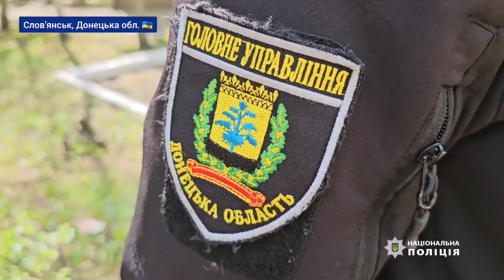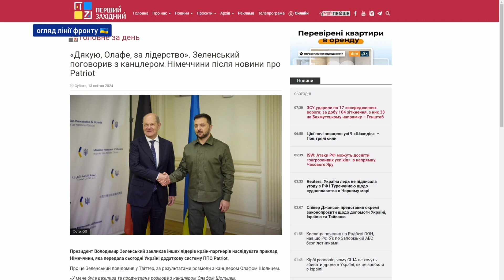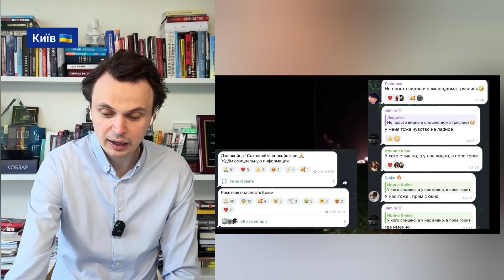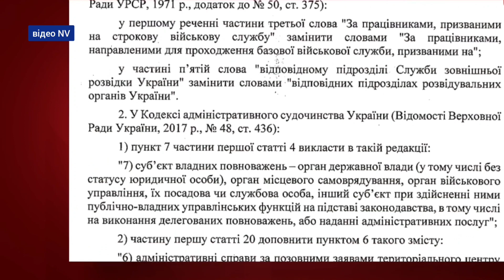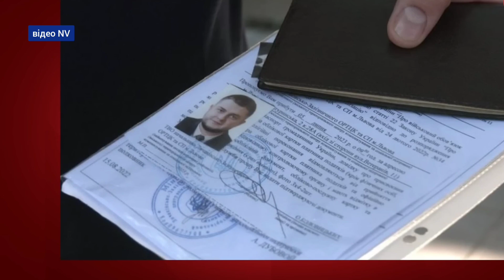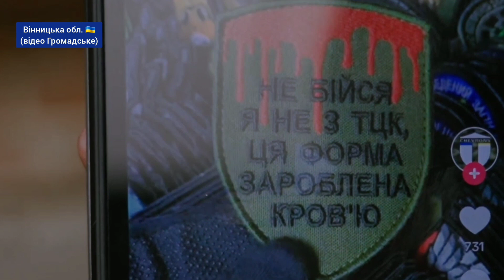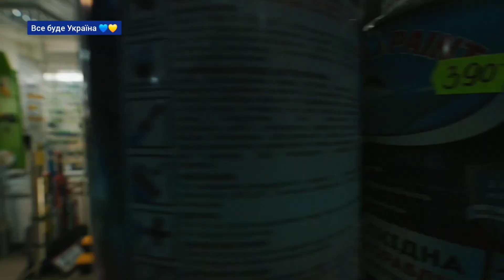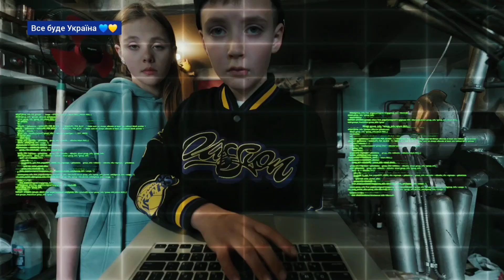Повітряні сили ЗСУ готові збивати і Ту-95? ВИСНОВКИ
Інформаційний марафон "Висновки. Хроніки війни". Ведучий - Віталій Дехтярьов. 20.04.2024 р.
Дивіться в ефірі телеканалу свого регіону: Вінницька обл., м. Могилів-Подільський - “Краяни”; Луцьк та Волинська обл.
Фініш довгої епопеї з допомогою від США; новий Закон про мобілізацію вступить в дію менше, ніж через місяць – які нові права у ТЦК; як вперше вдалося знищити рашистський літак Ту-22.
00:00 - анонс
00:46 - спікер Палати представників Конгресу США Майк Джонсон оголосив, що голосування по низці законопроектів про іноземну допомогу, включно з фінансуванням для України, нарешті стало на часі. Подробиці від політичного оглядача Віталія Портникова.
11:53 - ракетні, артилерійські, мініметні обстріли рашистів на лінії фронту та в тилу цього тижня – далі в огляді.
27:35 - чи можливий новий наступ на Харків? Як живуть ті, хто обрав залишитися.
35:54 - російські війська, ймовірно, намагаються посилити приховану мобілізацію перед очікуваним наступом влітку 2024 року, але їм може може бути складно швидко створити оперативний і стратегічний резерви. Якою була обстановка по усій лінії фронту російсько-української війни цього тижня – від військового аналітика Олександра Мусієнка.
44:57 - про приємне. Стратегічний ракетоносець-бомбардувальник Ту-22М3, з якого російські військові здійснювали обстріли території України, був знищений зенітними ракетними підрозділами Повітряних сил ЗСУ у взаємодії з Головним управлінням розвідки. Подробиці від речника Повітряних сил Іллі Євлаша та представника Головного управління розвідки Міністерства оборони України Андрія Юсова. Коли збиватимуть Ту-95?
49:10 - Головне управління розвідки Міноборони України оприлюднило детальніші дані про те, яких втрат зазнали окупанти 17 квітня 2024 року внаслідок успішної операції Збройних Сил України на військовому аеродромі міста Джанкой. Аналіз від Миколи Давидюка.
53:44 - російська армія хоче захопити Часів Яр до 9 травня, про це заявив головнокомандувач ЗСУ Олександр Сирський. Для цього там зосередили чималі сили. Відео як ЗСУ обороняють Часів Яр.
59:52 - що зміниться в новому Законі про мобілізацію для ТЦК, військовозобов'язаних та "ухилянтів". Поясненн юриста Сергія Тарасюка.
01:09:31 - висвітлення в медіа роботи ТЦК протягом 2-х років повномасштабної війни було фактично під табу. Зрештою, ставлення суспільства до самої структури ТЦК та їхніх співробітників погіршилося в рази. Журналісти hromadske розпитали, як у ТЦК Вінниччини оцінюють роботу своїх колег з інших регіонів, у яких випадках везуть військовозобов'язаного з вулиці одразу в ТЦК, з чим пов'язують відсутність добровольців і чи не бояться людської агресії у свій бік.
01:30:00 - заступник командира 3 Окремої штрумової бригади Максим Жорін розповів про умови, за яких в Україні можлива демобілізація.
01:34:12 - з окупованого берега Дніпра Херсонщини російські військові часто обстрілюють прилеглі села, завдаючи нових руйнувань та поранень цивільним. Відео з бойових позицій 37 бригади морської піхоти.
01:41:00 - лінія фронту на межі Донецької й Луганської областей. Село Терни Краматорського району - це Лиманський напрямок.
01:48:53 - до 12 травня в Музеї української діаспори в Києві триватиме виставка Анжеліки Рудницької "Нескінченність любові", присвячена 20-річчю творчої діяльності майстрині. А хто розповість про свою творчість краще за художника?
01:55:58 - Гурт PROBASS ∆ HARDI представили новий трек "КРОПИВА". Чому саме "КРОПИВА"? Найголовніше - "КРОПИВА" - Українська військова програма для коригування артилерійського вогню.
У програмі використано відео @RadioSvobodaUkraine